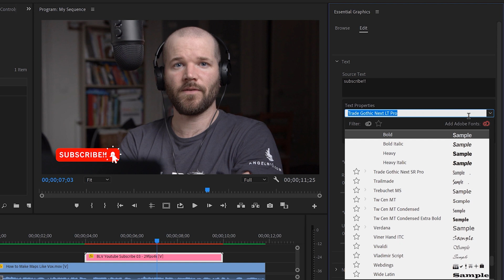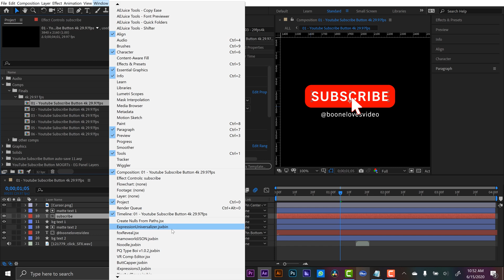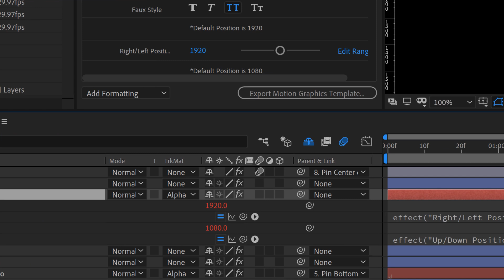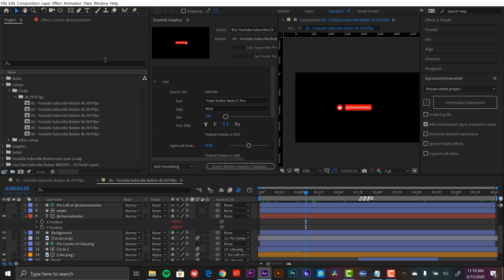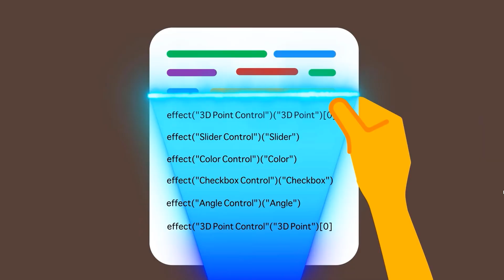EXPRESSION UNIVERSALIZER for Adobe After Effects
Expression Universalizer automatically converts the expressions in your AE projects so that they are compatible with After Effects running in any language.

License this Music:
Timeless Journey
Pulsing and flowing, with dance pop elements featuring determined synthesizer and synth drums to create a tough and encouraging mood.

🎥MY GEAR—

CAMERAS—
Blackmagic Pocket 6k
Blackmagic Ursa Mini Pro 4.6k G2
Canon 7D MII
Sony RX100

LIGHTS—
Aputure Light Storm LS C120D II
Aputure Amaran AL-MX Pocket LED

MICROPHONES
Deity S-Mic 2
Deity Wireless Lavalier
Blue Yeti

MEDIA CARDS/STORAGE
Angelbird Match Pack - Blackmagic Pocket Cinema 6k
Angelbird Match Pack - Blackmagic Pocket Cinema 4k
Angelbird Match Pack - Ursa Mini Pro 4.6k G2